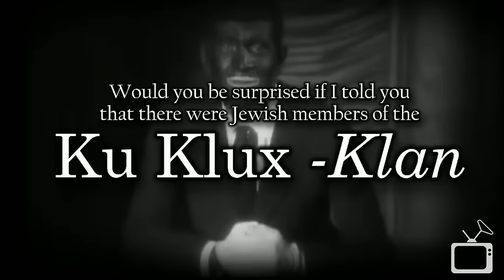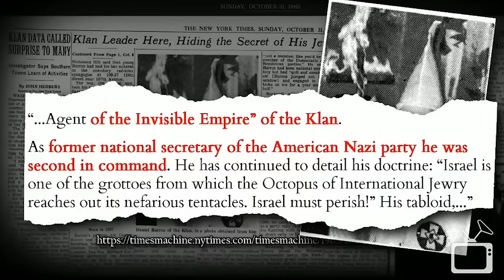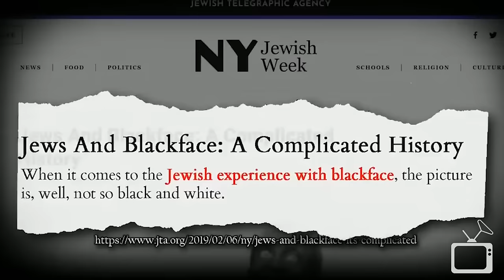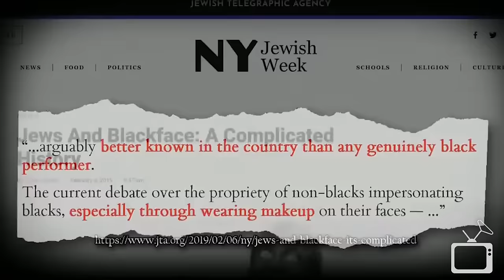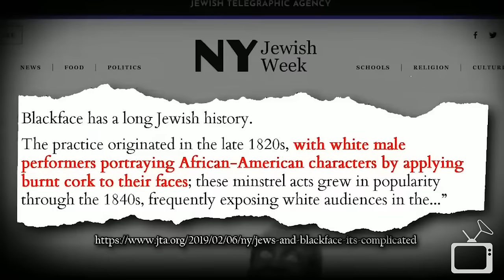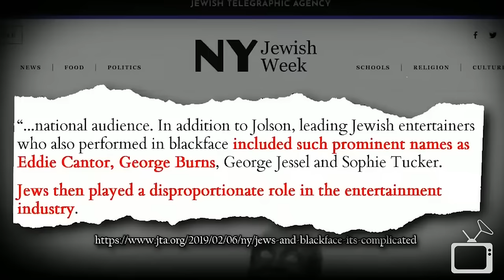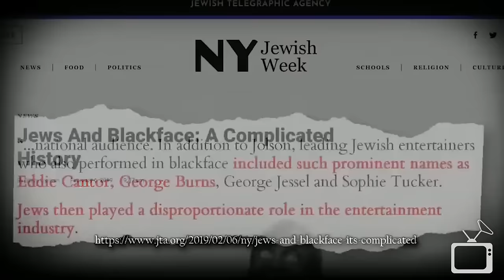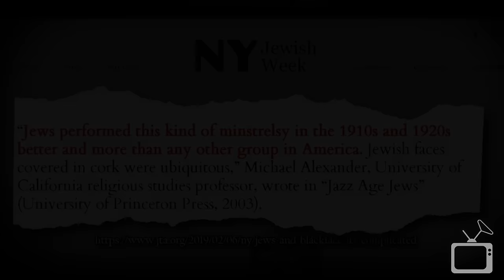Israeli Students mock in Black Face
Deuteronomy 28:37
37  And thou shalt become an astonishment, a proverb, and a byword, among all nations whither the LORD shall lead thee.